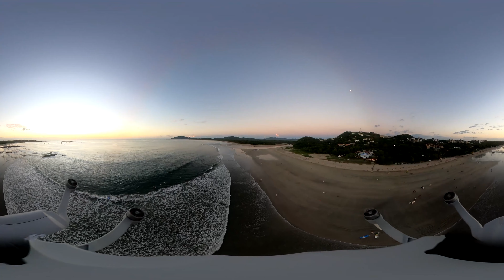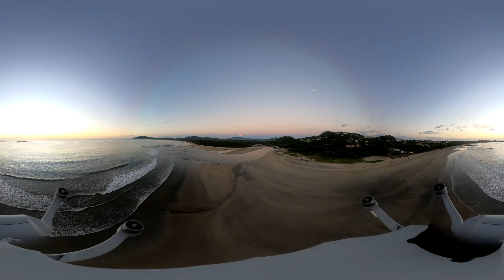Flying over Tamarindo Beach 360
Tamarindo beach, and Isla Capitan. Costa Rica.